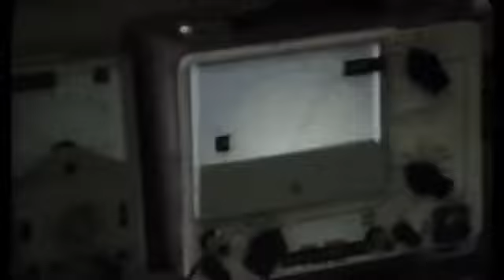Тихите (2014)(onlain-filmi.net)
Гледайте филма: Тихите / The Quiet Ones (2014) от тук Намерете богата видеотека от онлайн филми на нашия сайт